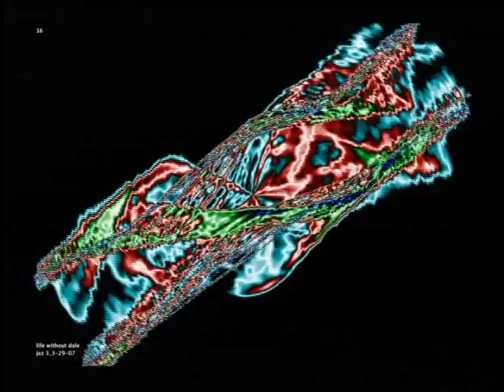barton smith_life without dale [2109 a]